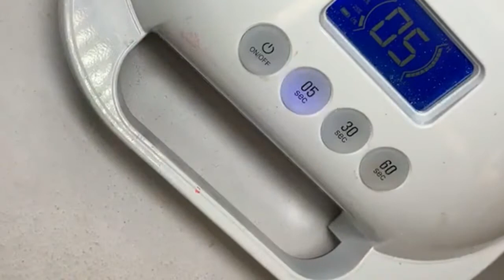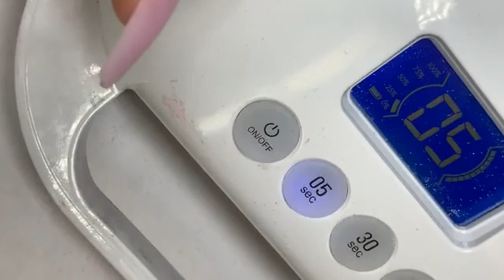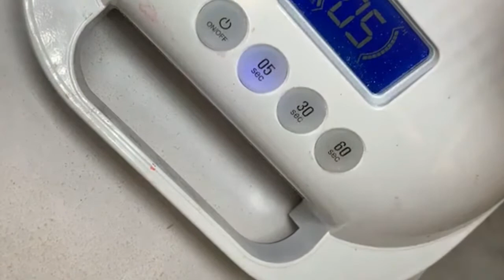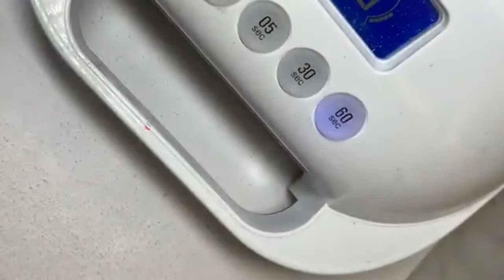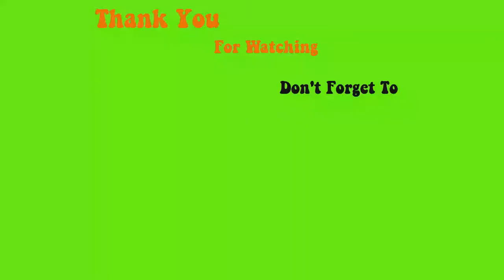Hướng dẫn đắp bột với 5 color - John Nguyen